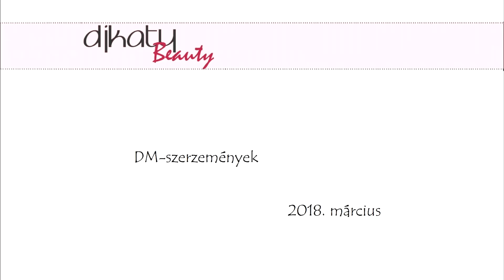DM szerzemények – 2018. március